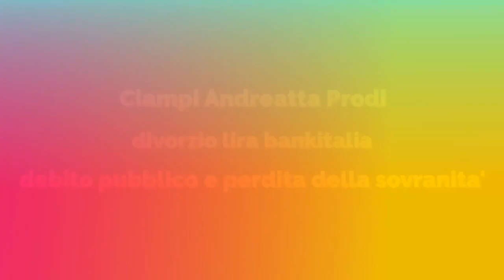1981 nasce il ns debito pubblico, grazie a Ciampi, Andreatta e Prodi ora ci governa Eu commission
[Carlo Galli]
Ciampi, Andreatta e Prodi,
europeisti col cuore in mano, invece di far finanziare il debito pubblico degli stessi cittadini italiani hanno imposto per legge che lo stato italiano doveva cercarsi i denari sul mercato finanziario, noti speculatori dell estrema destra finanziaria.
Ciampi, Andreatta e Prodi,  erano politici di sinistra, puri e duri e anche onesti, cosi oggi l Italia ha un debito pubblico mai piu colmabile, e cosi le leggi ora le formulano a Bruxelles dall EU commission. Fine della ns pseudo sovranità italiana, mai esistita, e comunque la sovranità è del sovrano  eletto,  nn dei cittadini !! Questo particolare nn è compreso fino in fondo.